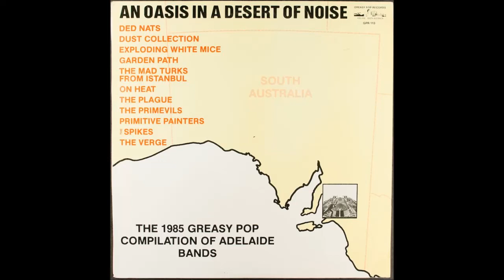Primitive Painters - Undertow (1985)